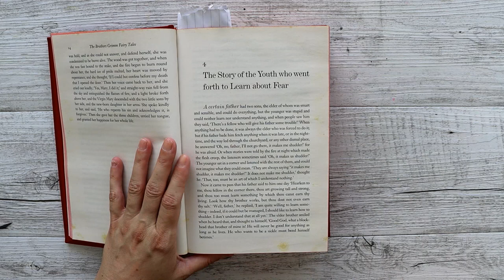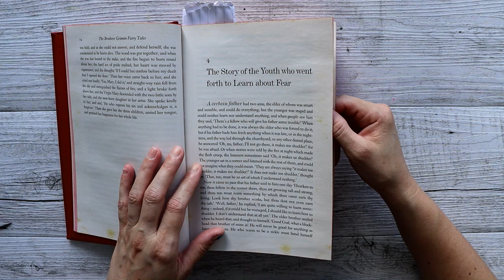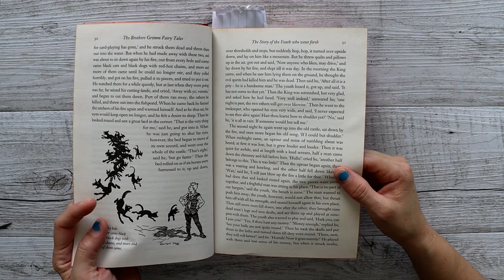He wanted to Learn to SHUDDER! | The Story of the Youth | THE BROTHERS GRIMM Series #4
Episode 271 - This illustration is part of a very interesting Brothers Grimm story, these stories are getting weirder by the series. This is about a young backwards man that could not shudder... The story is called "The Story of the Youth who went forth to Learn about Fear.

MAIN EQUIPMENT AND SUPPLIES USED IN THIS VIDEO:
* Meeden 24 Watercolour Palette
* Pro Arte Size 6 Watercolour Brush
* Eraldo De Paolo 225GSM A5 Field Pad Paper
* Unipin Fine Liner Brush Pen
* Gelly Roll White Gel Pen

• Video editing software I use - Corel VideoStudio
* K&F Concept Multi-Angle Tripod
• How I make my patterns and photo editing - CoreDraw Graphics Suite

(yeh, live here too) (live the most these days) (I don't use this)